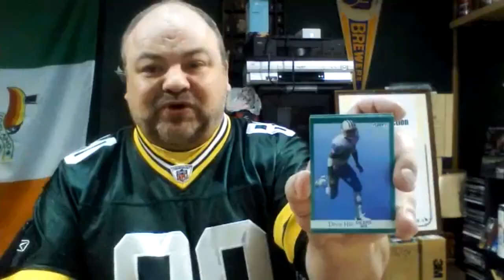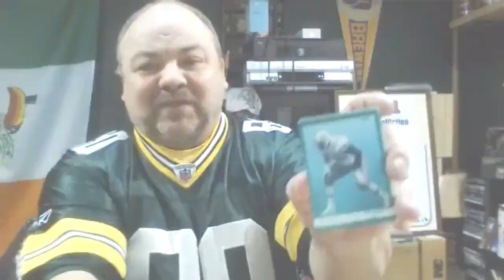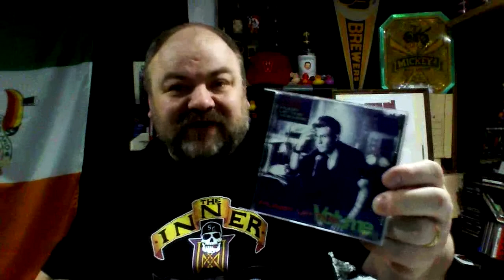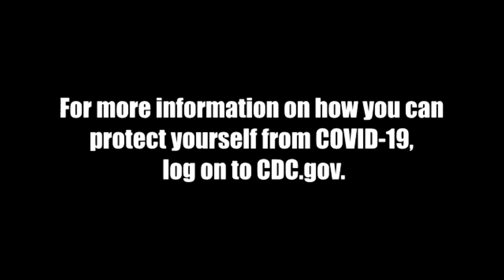WAPL CoronaViction - Day 21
Oh, Ellen.